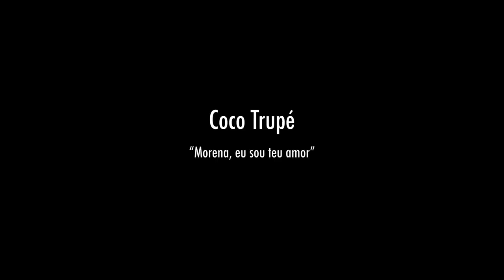Coco Trupé - [7] Morena, eu sou teu amor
- - - - - - - - - - - Credits - - - - - - - - - - -

Recorded and filmed on Feb 20th, 2016 in the home of Mércia Lira and Bruno Lumba in Arcoverde, Brazil

Recording engineer: Tyler Wood
Cameras: Hatim Belyamani, Antonin Bouvier, Pedro Branco, and Sya Warfield

Mixed by Tyler Wood at Sauce Farm Studio, Catskill, NY
Mastered by Josh Bonati in Brooklyn, NY

Video editor: Hatim Belyamani

Directed and Produced by Hatim Belyamani

Our deepest gratitude to
• Dan Sharp for introducing us to the band
• Diego Bis, Rose Mary Gomes de Souza, Mércia Lira, and Bruno Lumba for generously hosting us
• Adiel Luna for assisting us along this journey
• Lula Marcondes and Frank Sósthenes for their generous advice
• and finally of course to Coco Trupé for receiving us so warmly and joyfully and for their beautiful music.

- - - - - - - - - - - Background - - - - - - - - - - -